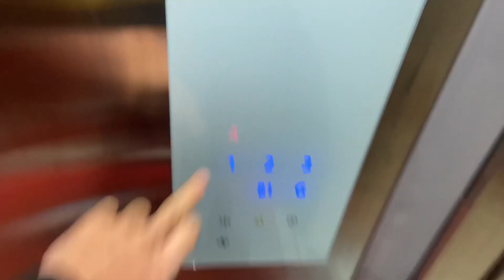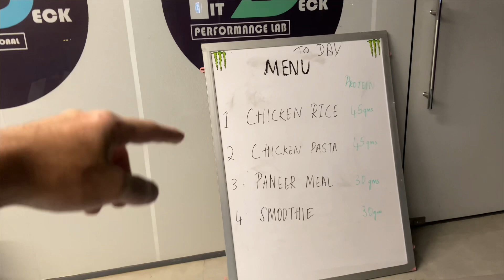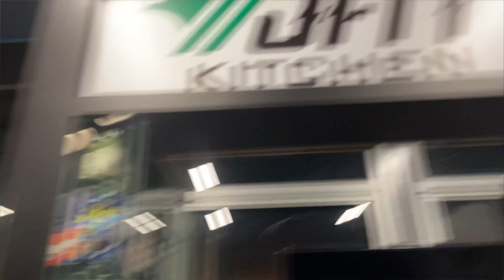New Gym Mai Steam Leeke Maza Agaya😍